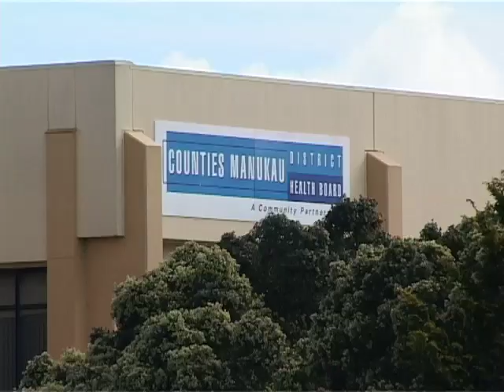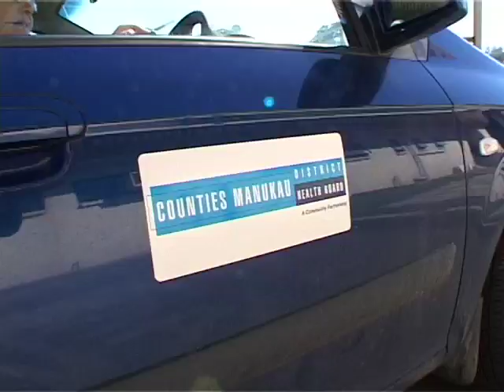Counties Manukau District Health Board - District Strategic Plan - Intro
Deciding to do something about increasing numbers of their population presenting with chronic conditions, the Counties Manukau District Health Board form a District Strategic Plan (DSP) to prioritise the communities health needs for the next 5 years.